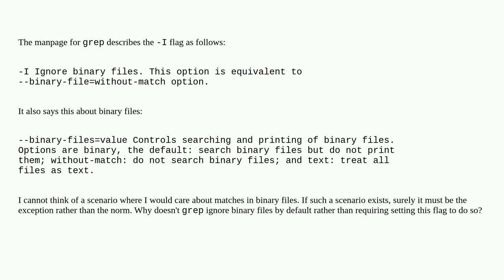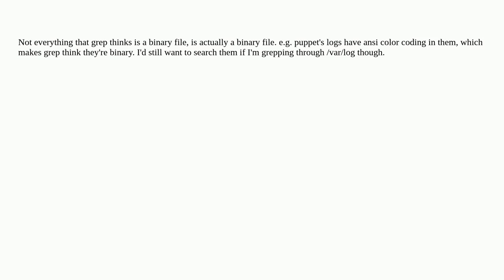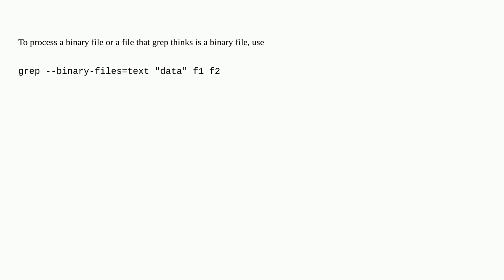Unix: Why doesn't grep ignore binary files by default?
Why doesn't grep ignore binary files by default?

A special thanks goes out to the awesome community

  grep